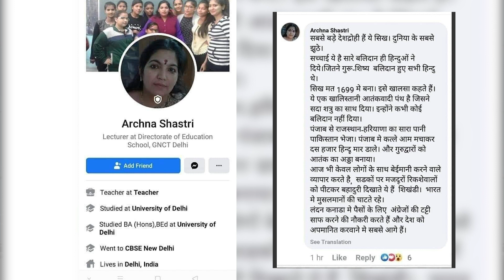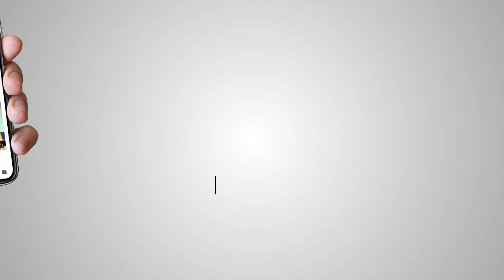‘ਗੁਰੂ ਗੋਬਿੰਦ ਸਿੰਘ ਜੀ ਨੇ ਖਾਲਿਸਤਾਨੀਆਂ ਦੀ ਨੀਂਹ ਰੱਖੀ ਸੀ’ ਦਿੱਲੀ ਦੀ ਔਰਤ ਨੇ ਟੱਪੀਆਂ ਹੱਦਾਂ News Point Akaal..